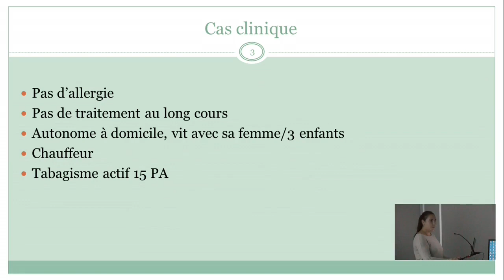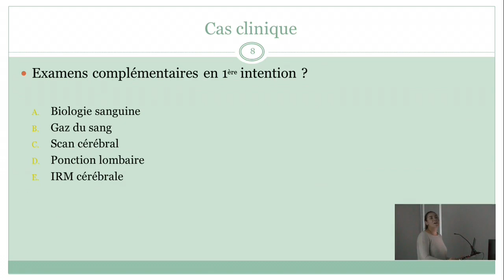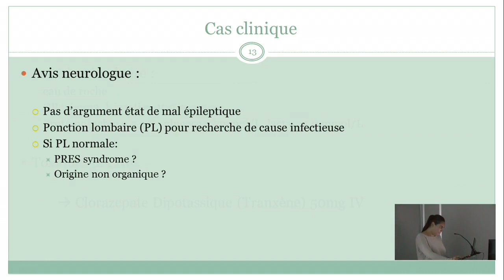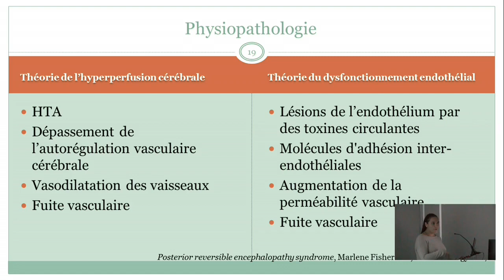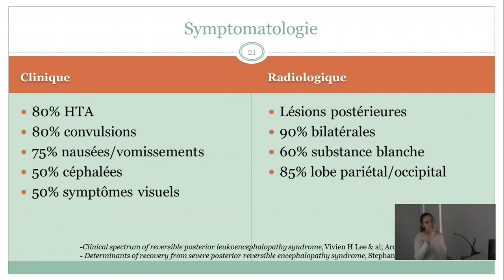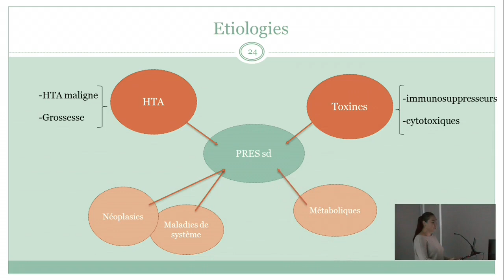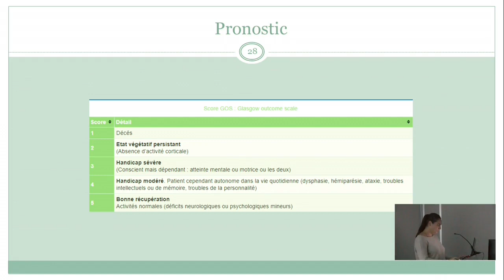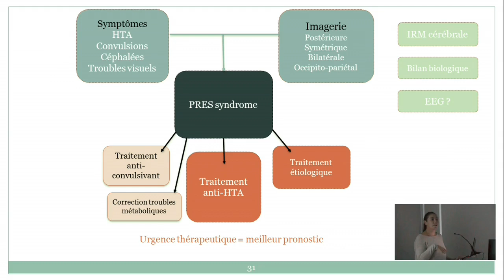Une situation PRESsante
PRES (Posterior Reversible Encephalopathy Syndrome) syndrome : définition, physiopathologie, prise en charge

Interne : Clara Giboin
Senior : Dr Mathieu Boutonnet

Veuillez excuser le bruit ambiant, nous avons eu des soucis techniques avec l'acquisition et avons tenté au maximum de le réduire par une réduction du bruit.